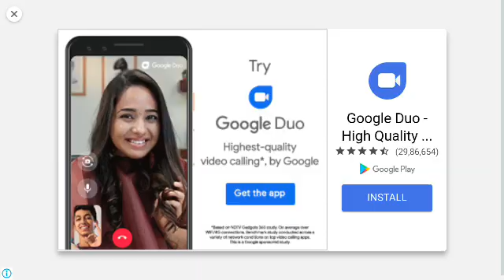killing bean level 2 Gameplay